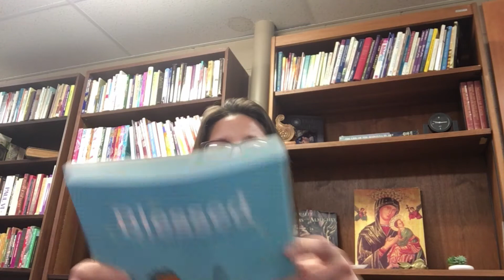Saint Louis the King Parish - Harvey: Sacrament Preparation week 0 - Introduction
Please complete lesson one in the "Blessed" text book for week one this week. If you have not yet picked them up, text books are on the table outside the parish office. The videos can be viewed on the Dynamic Catholic The book covers the same material, so it is the parents discretion as to which method of learning will best suit your family.

Rachel McKnight